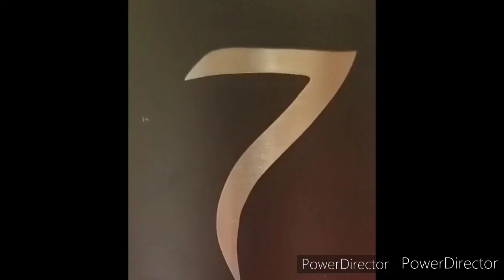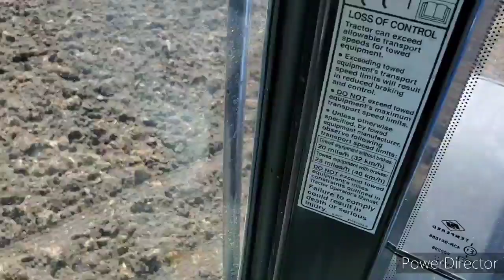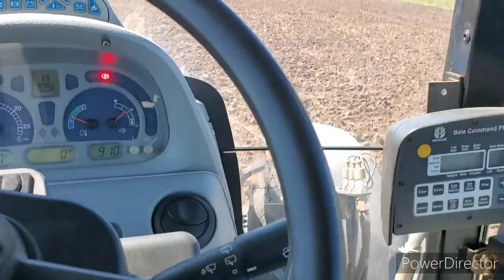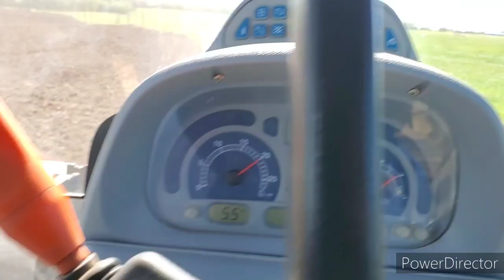Harrowing and 60 YEAR WEDDING ANIVERSARY WISHES 🥂